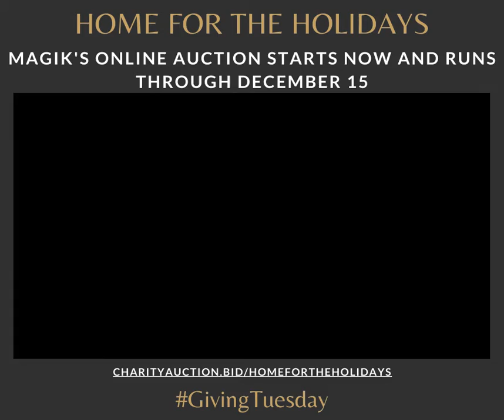Magik's online auction Nov. 29 through Dec. 15, 2020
It's Giving Tuesday! Support your favorite theatre while doing a little shopping.

Follow the link below to make a donation to the Magik Theatre and bid on unique gifts for you and your family. We have a YEAR of free Whataburger, Custom Cowboy boots 👢 from The Little Boot Company, a package from Hiatus Spa and Resort at The Pearl, Whiskeys 🥃from around the world, great wine 🍷packages, outdoor 🎣 experiences for the family, and soooo much more!

Keep these items for yourself or give them to your special someone. Your gift will bring a little bit of Magik to your community during this holiday season.

and start your bidding NOW! Auction closes December 15 at Midnight!

You can also make a direct donation to Magik Any donation over $50 will receive a Magik Theatre Gift Box Ornament.